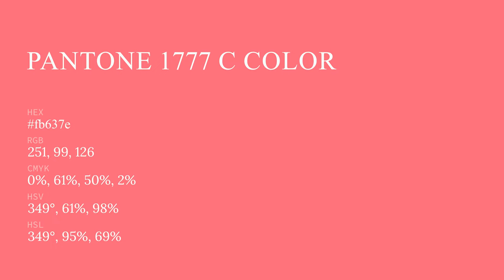color fb637e hex color - Red color - Cool color fb637e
What color is ? fb637e hex color - Red color - Cool color fb637e

Hex fb637e Color Code is also known as color.

Hex fb637e Color code in RGB color code model is created after adding 98.43% red color, 38.82% green color and 49.41% blue color.
Hex fb637e Color code in CMYK color (process color) code model is generated after subtraction of 0% cyan, 60% magenta, 49% yellow and 1% black.